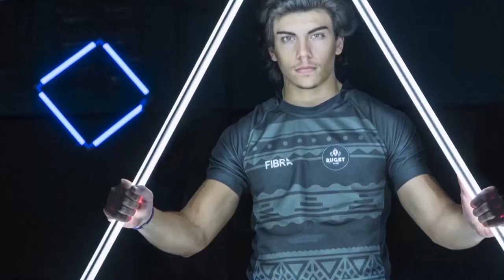AUTOMOTO vs SAN MARTIN DE CARHUE | Resumen (0-2) | Playoffs Liga Regional de Fútbol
Imágenes: gentileza Solo Futbol Tornquist.